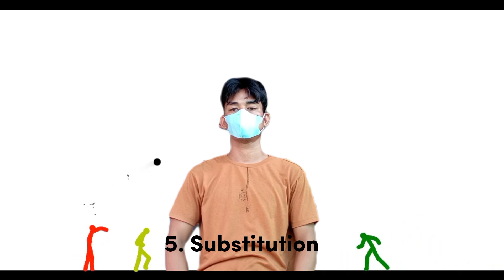Volleyball Hand Signals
SoundCloud Instrumental Piano Remix created by Mitsaki Music.